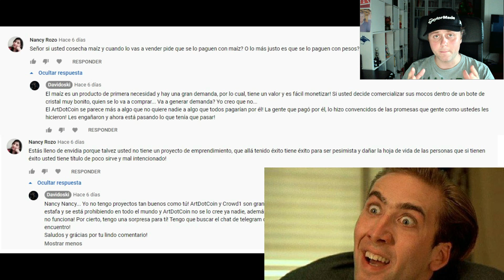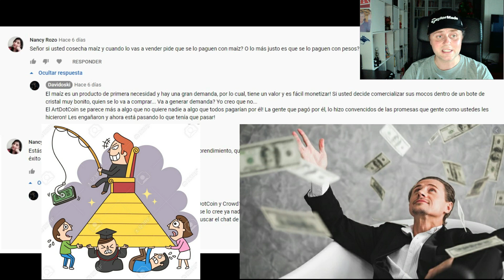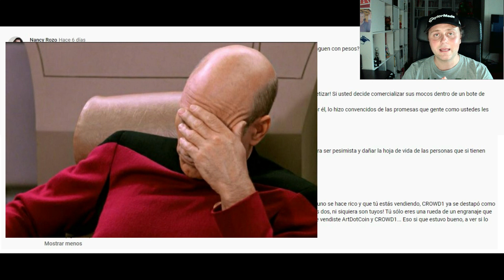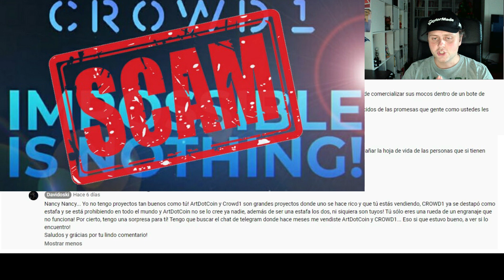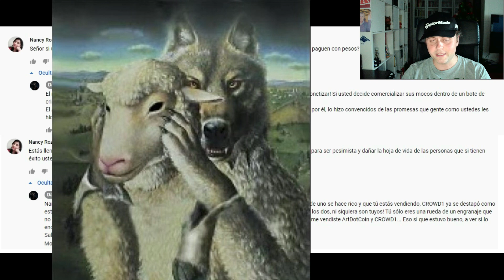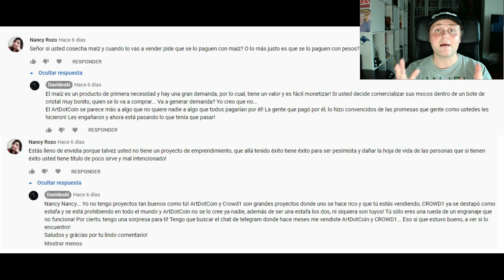🤑 NETWORKER me vende ARTDOTCOIN 🛸, CROWD1 🚀 y pasa esto... 👹 (Parte I)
Una NETWORKER me intenta vender dos estafas... El final es surrealista, atentos a las tres entregas.
Los NETWORKERS son muy pesados y no dudan en abrirte un chat privado para venderte hasta su alma...

Si queréis recibir información anticipada sobre las cosas que publico y contenido exclusivo y queréis apoyar mi labor y el canal